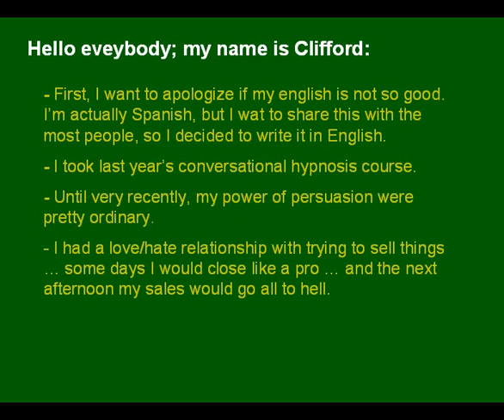Conversational Hypnosis Course